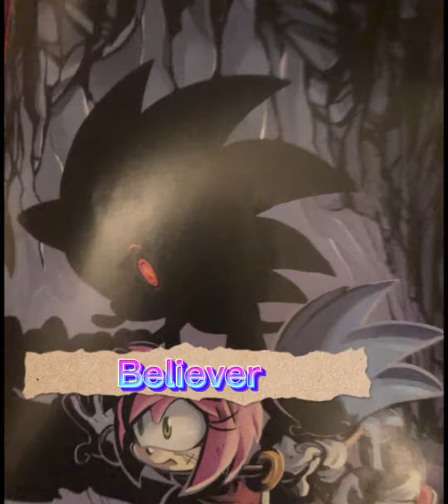Metal virus sonic sing we will rock you